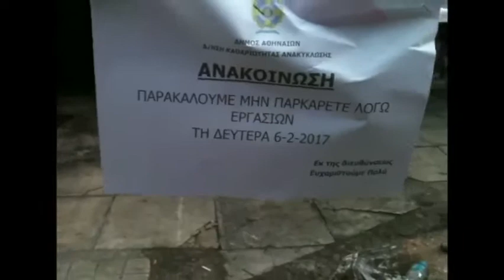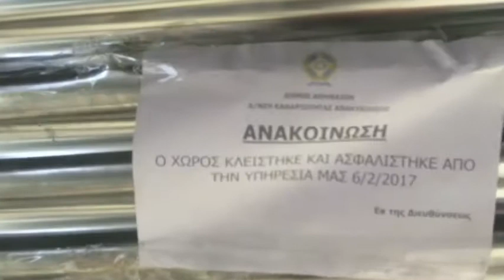Καθαρισμός και σφράγιση του παλιού ξενοδοχείου Απόλλων 6 2 2017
ΒΙΝΤΕΟ ΤΗΣ ΔΙΕΥΘΥΝΣΗΣ ΚΑΘΑΡΙΟΤΗΤΑΣ & ΑΝΑΚΥΚΛΩΣΗΣ ΔΗΜΟΥ ΑΘΗΝΑΙΩΝ